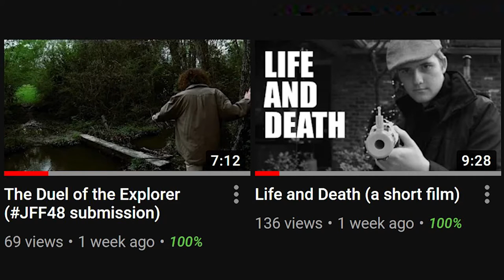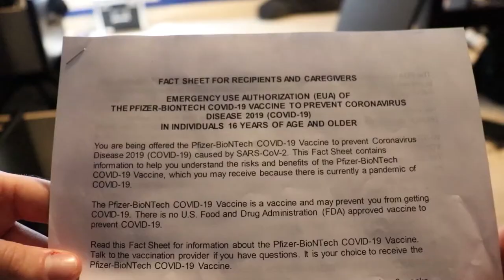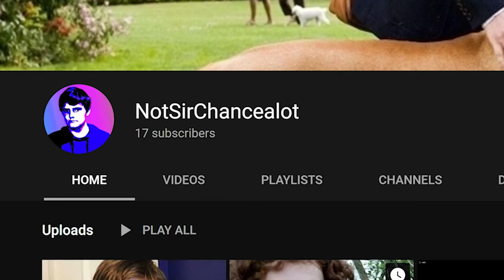Is SirChancealot Gaming? [SCS #5]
Speedruns, gimmicks, disappearing walls. This video is very funny, said all.